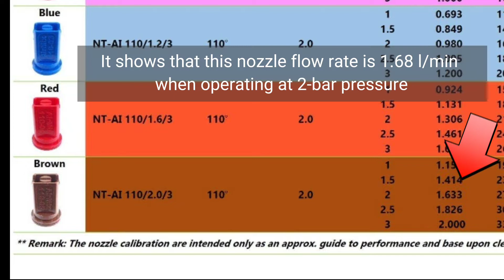Testing AirMix (Brown) With SpotOn Sprayer Calibrator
This video shows you the testing for AirMix (Brown) with a SpotOn Sprayer Calibrator.